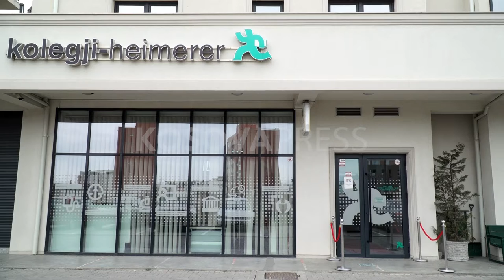Huml: Përmes Kolegjit Heimerer shihet bashkëpunimi i mirë në mes Kosovës e Gjermanisë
Ministrja  e Bavarisë për Çështje Evropiane dhe Ndërkombëtare, Melanie Huml ka vizituar sot Kolegjin Heimerer.